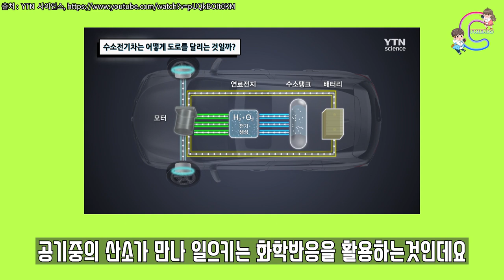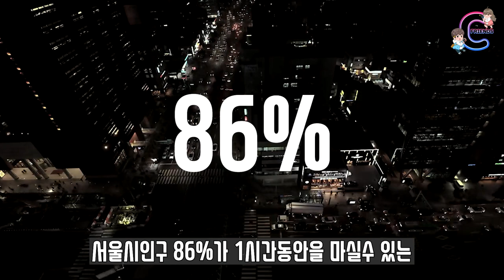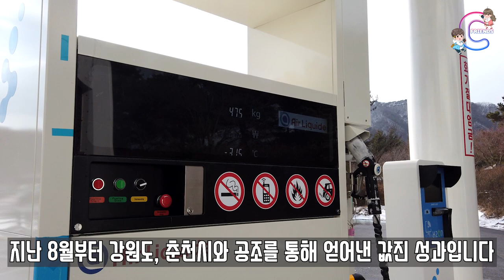‹EP.157›무려 3750만원 52% 지원해준대요~~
수소연료전지 자동차가 대세인 지금~~
수소 자동차에 대한 정보와
지금 춘천시가 선착순으로 52% 할인해준다고 합니다.
춘천시에 현재 1곳 올해 1곳더 추가된다고 하니 걱정없이 수소차 타셔도 됩니다